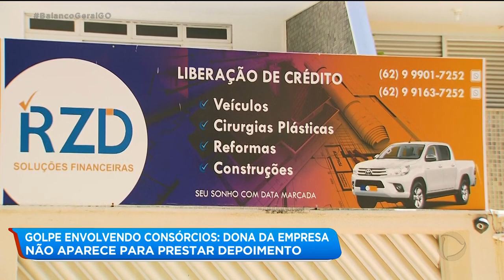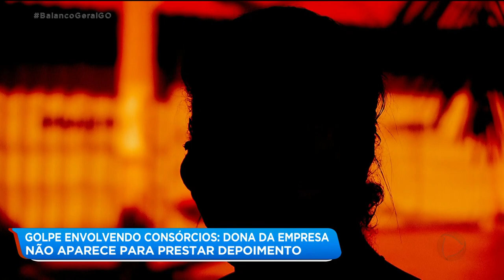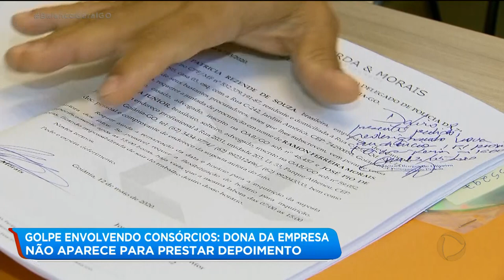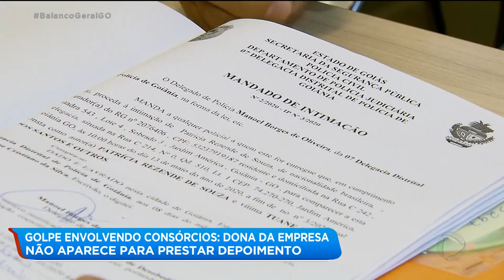Golpe envolvendo consórcios: dona da empresa não aparece para prestar depoimento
Pelo menos dez pessoas já registraram boletim de ocorrência denunciando golpes envolvendo empresa de consórcios aqui de Goiânia. O delegado esperava ouvir a dona da empresa hoje, mas ela não apareceu para prestar depoimento. BalancoGeralGO @RecordTvGoias